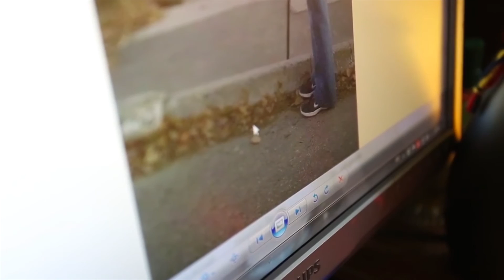На работу, несмотря ни на что